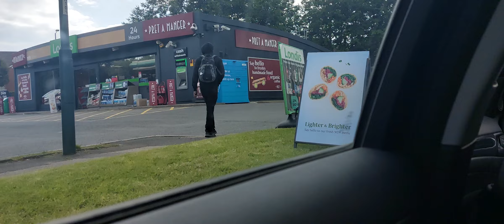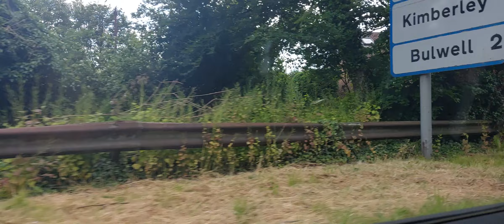THE GAL CLOWN VIRUS DESTROY ALOT OF MEN.